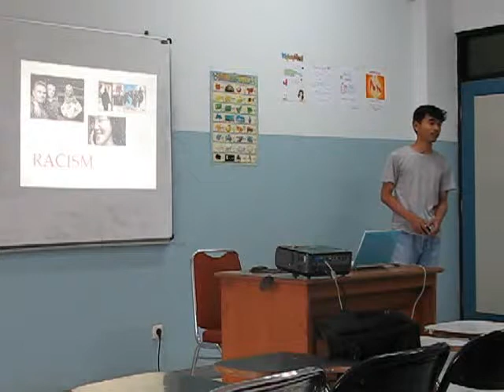Luhur-Fight Against Racism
Luhur: This is a bold topic but it's an interesting one. For a start, you successfully use the expressions for presenting appropriately. I agree with the way you engage your listeners by asking them questions, a good way of interacting and raising their interest. However, you don't perform so well when you come to the body of your talk. As you can see, you often read slides. This isn't what a good presenter can do because it shows that you're not prepared and you don't master your presentation. To handle this problem,  I suggest you rehearse your presentation so that you understand the content of your talk well and you can deliver it smoothly, without looking at screen or pausing. On the lighter side, I enjoy the good combination of pictures and text in your presentation. You make the text simple enough and choose the right picture that emphasize your text. Still, you should minimize the text in your slide to avoid you reading slide. I also recommend you to speak faster and clearly. In terms of body of presentation, I feel that your talk is not clear enough. You talk about fighting racism but you don't provide clear and doable ways of doing it. Your explanation is too general and it doesn't give vivid steps that your audience can follow. Next time, try to be specific in describing your ideas. One more thing, speak louder so that everyone can listen and pay attention. Good luck with your next presentation.